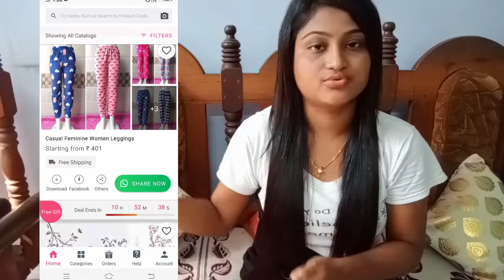Meesho App কি হয়?🤔 | ঘৰতে বহি Income কৰিব পৰা এটা সহজ উপায়🤗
Download the Meesho app